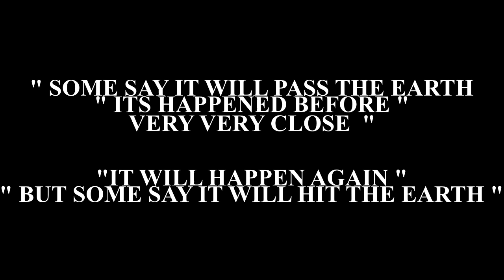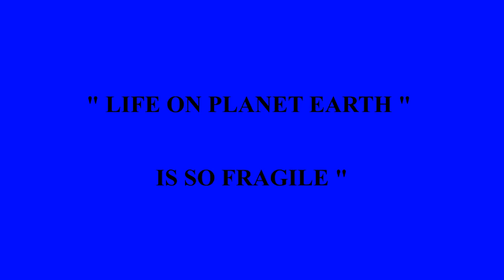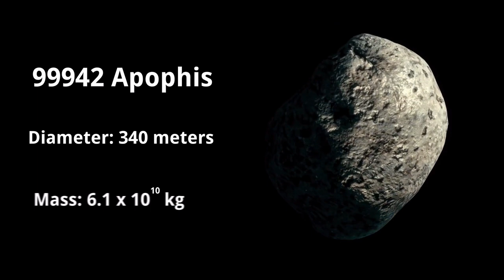APOPHIS ASTEROID - TO HIT EARTH FRIDAY 13th APRIL2029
APOPHIS ASTEROID is a near - earth asteroid with a diameter of 370 metres that has caused concern to NASA , NASA is currently keeping a very close eye on this asteroid that is due to arrive on FRIDAY 13th APRIL 2029 ..